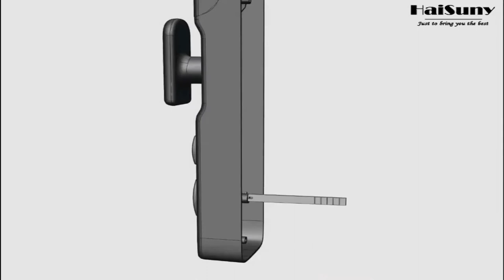Best fingerprint door lock on the market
New Biometric Fingerprint Lock Security Smart Door Lock Password Electronic Locks Key IC Card Unlock APP Camera Electronic Lock.

- Features:
1. Fingerprint, password, card, key unlock
2. Anti-theft alarm system
3. High capacity lithium battery
4. Doorbell function
5. Product support English system
6. Fake passwords can be added before and after the password
7. Support left an open door or right open door

- Product Style:
1. Standard
2." Cat Eye"
You can see who is outside the door. The other functions of the two styles are the same, please choose the style according to the actual situation.

- Unlock method:
1.Fingerprint unlock
2. Password unlock
3. IC card unlock
4. Key unlock

- More features
Fake passwords can be added before and after the password
Lock the door automatically after closing

- Buyer notice:
1. We can provide fast logistics services to make products arrive faster
3. If the order involves import customs fees, buyers need to pay according to their own country.

-Free distribution of lock body
The default size of the product order is 24mm×240mm. If you need a special size, please note or contact customer service.

- Product Packaging:
1 IC card×2
2. key×2
3. Lithium battery×1
4. Front and rear panels
5. Install positioning card
6. Product Manual
7. USB charging cable
8. Lock cylinder